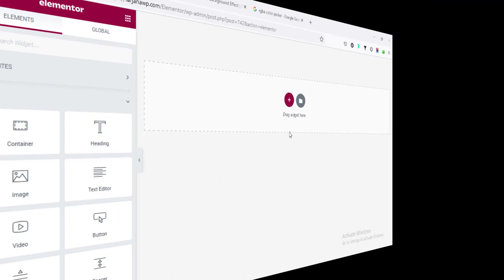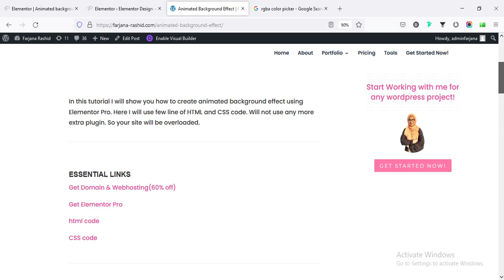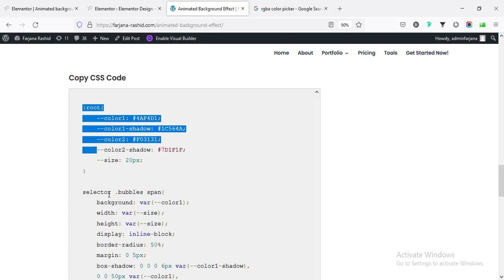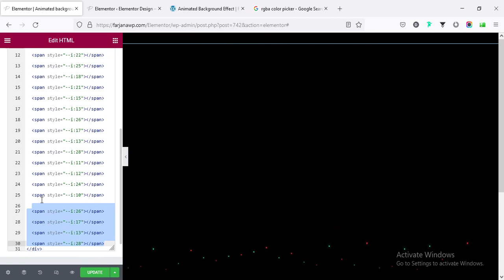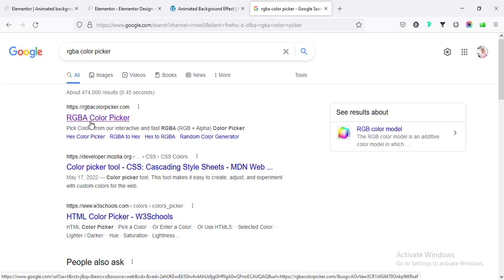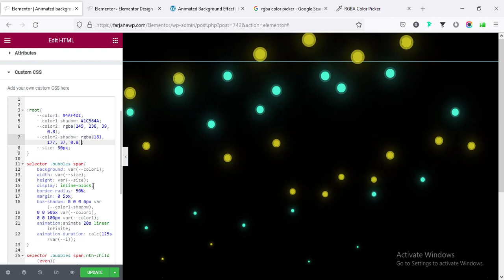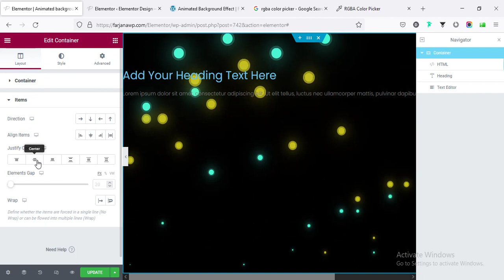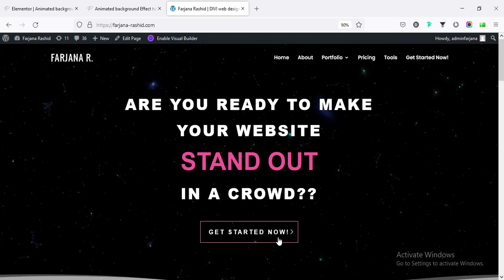Animated background effect - Elementor Tips and tricks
In this tutorial I will show you how to create animated background effect using Elementor Pro. Here I will use few line of HTML and CSS code. Will not use any more extra plugin. So your site will be overloaded.

Start work with me for any wordpress project?